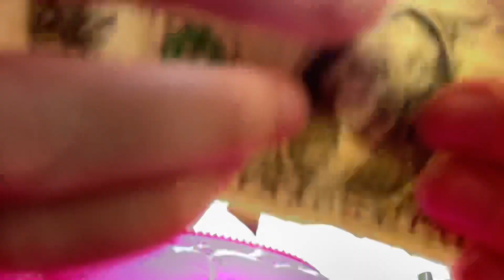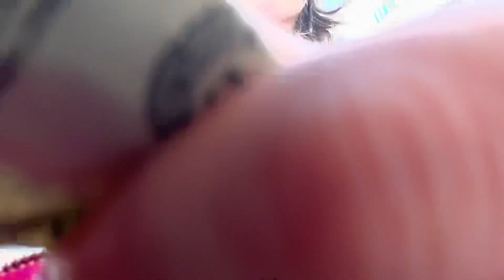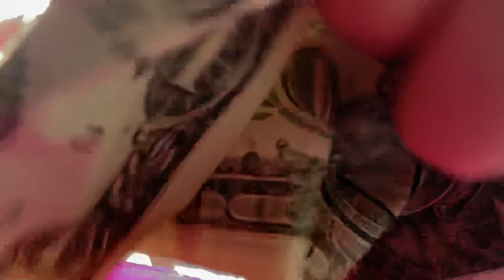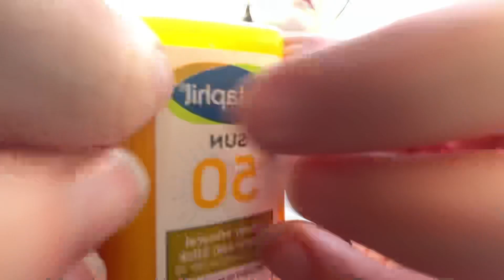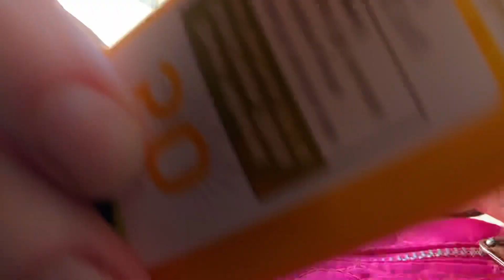asmr - random unexpected triggers, aggressive asmr, lots of camera touching, NO TALKING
hi hi :3